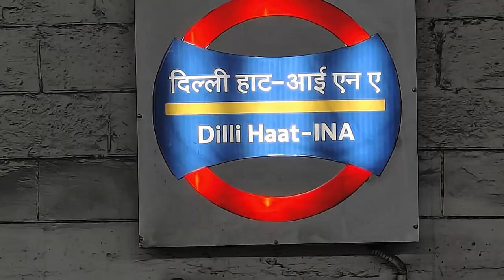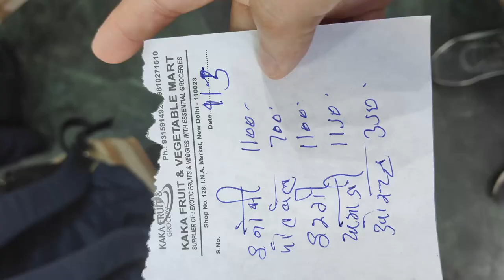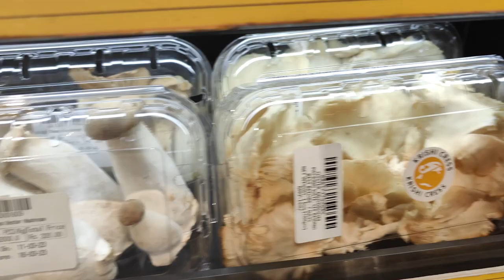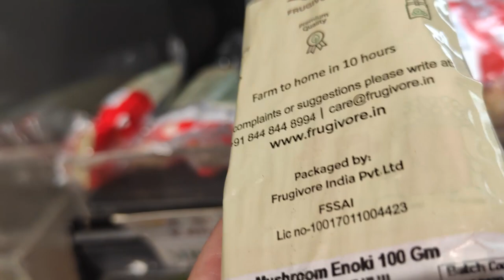Where to Sell your Mushrooms?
Through this video, you will get an idea about market of mushrooms in India.